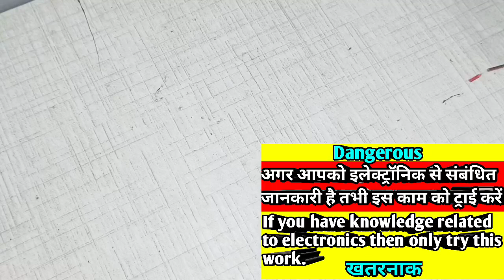LED BULB REPAIR IC PROBLEM | LED BULB 💡 IC PROBLEM सेकंडओ में करे ठीक!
technical
Color bulb
Led bulb repair
Charging bulb repair
Dd free dish
electronics
Bullet
Bike battery repair
Viral video
Electronic tips
Dob repair
Dob
Alpha dob Life haks
ideas
Led bulb buffing machine Inverter
Dc motor
innovations Fog lights
Battery repair Viral
Ac dc bulb repair
Battery
Smd led
Bike
tech
Horn
Fancy led light